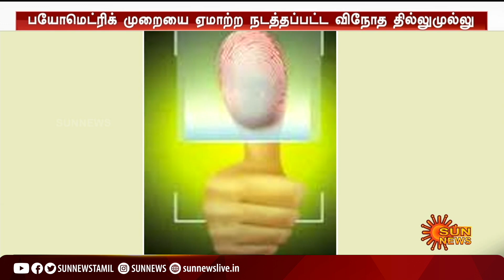Man Removes Thumb Skin | விரல் ரேகை தோலை உரித்து... ரயில்வே தேர்வில் நடந்த பலே தில்லுமுல்லு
thumbskin | sunnewslive | Gujarat | Man Removes Thumb Skin | விரல் ரேகை தோலை உரித்து... ரயில்வே தேர்வில் நடந்த பலே தில்லுமுல்லு